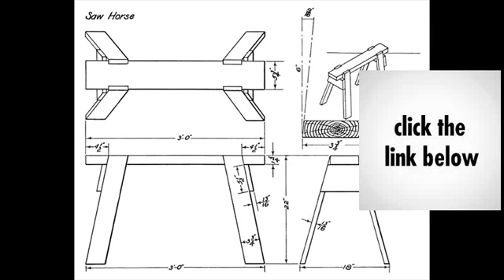5 Easy Woodworking Projects Beginner Woodworking Projects